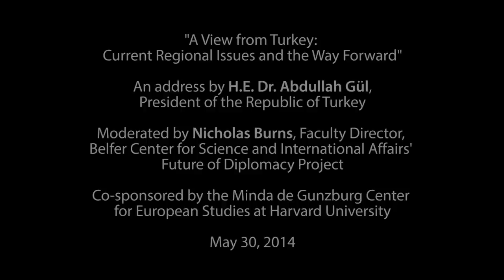President Gül: "A View from Turkey: Current Regional Issues and the Way Forward"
An address by H.E. Dr. Abdullah Gül, President of the Republic of Turkey

Moderated by Nicholas Burns, Faculty Director, Belfer Center for Science and International Affairs' Future of Diplomacy Project